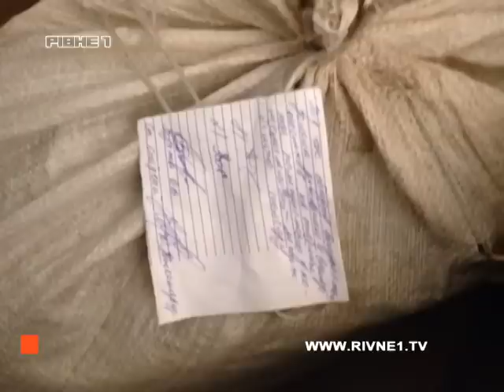У Рівному чоловік на власному городі серед овочів та фруктів вирощував марихуану